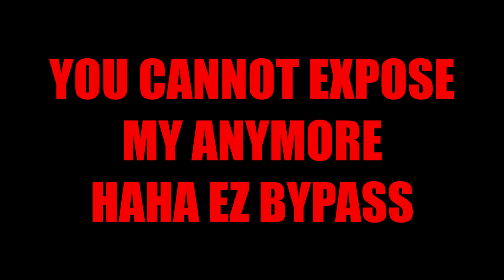i got caught cheating on my stream...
Hello my friends, back in 2019 i made a stream after doing a vape promo vid but i forget to restart mc for get rid of vape for the stream and this funny thing happend haha, but nowdays im sponsorized by vape so i record some video with vape you know but when i stream my my chanel don't worry im 100% legit i will never hack against you my friends in a livestream that not fair or in video when there is no vape watermark i don't cheat also...

- (Looking for alt service sponsor, dm me discord if you own one)
- (Looking for Hosting service sponsor, dm me discord if you own one)

🎵 𝗦𝗼𝗻𝗴𝘀 : comment the song name and i heart you
🌍 𝗜𝗣 : coldpvp.com (1.7 / 1.8 practice & kitmap)

Hello guys, this little paragraph it's about your youtube SEO, if you own a youtube chanel you should consider doing the same as me !
Im Ziblacking a Youtuber who record some videos on minecraft 1.7,.18,1.9,1,1.12,1.16,1.2.10 and sometimes on minecraft Bedrock too.
Im doing PvP And 1v1's in Minecraft in my videos, Currently my most favorite minecraft launcher is Lunar Client Cause you can easy Boost your FPS On Lunar Client.
i know how to butterfly click and how to dragclick and how to jitterclick in minecraft pvp, my butterfly can easy go up to 20 CPS. Sometimes i do make texture packs for minecraft pvp that packs fps boost doing well.
I want to build a Chanel like Intel Edits, Stimpy, Telly, Specular, Skeppy, MrBeast, BadlessNoob,Vepex,AreuMadLoL or RKY my big respect to those guys and one day open my own Minecraft Server like Kohi, Hypixel, Jartexnetwork, Minemen Club, or even Lunar.
If you keep reading til there, you must know that Likes and Comments is very Important on Youtube, so don't be shy and Comment what you want to see more on my chanel and Like my video !